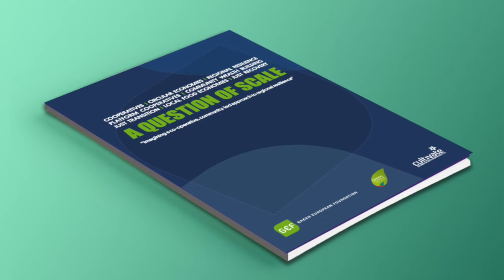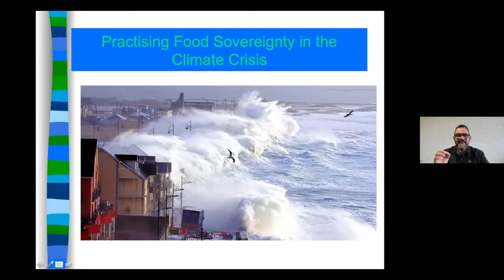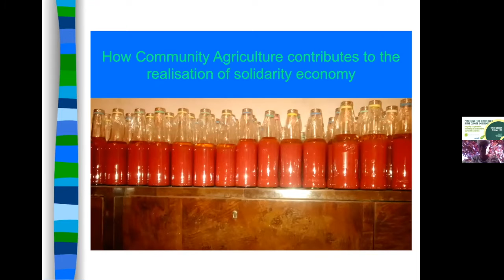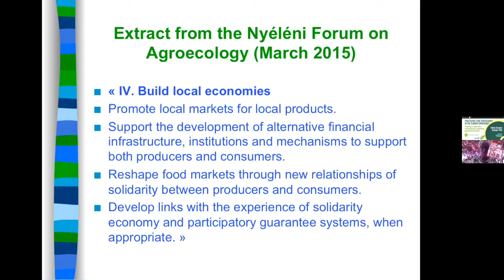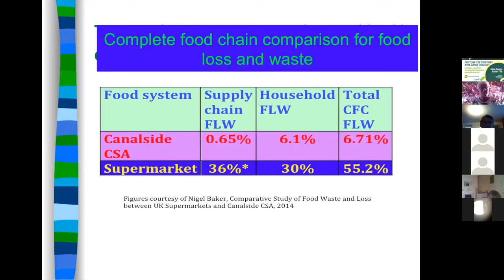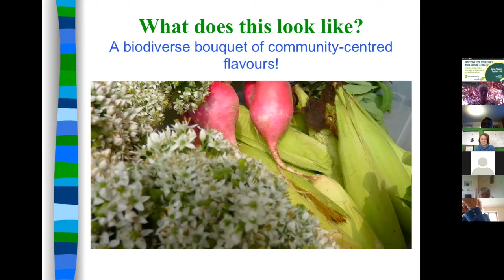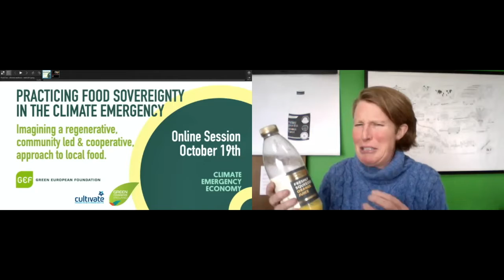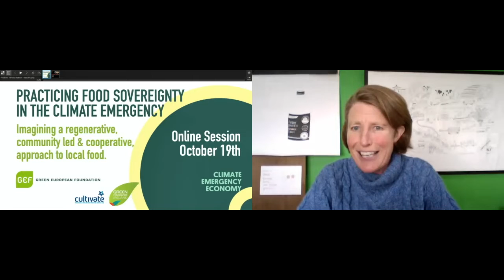Food Sovereignty, Climate action and Local resilience pamphlet launch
GEF, with the support of Green Foundation Ireland and Cultivate, has built on our 2020 publication ‘A Question of SCALE’ and the findings of a webinar held in June 2021 to produce a new pamphlet: ‘Food Sovereignty, Climate Action and Local Resilience.’

This launch event includes conversations with leading Irish and European advocates of regenerative agriculture, rural regeneration, and sustainability. It  explores how we might take climate action and strengthen the resilience and wellbeing of our local places through the practice of food sovereignty.

Speakers
Thomas Waitz – Austrian MEP (Greens/EFA), ecological farmer and forester
Ewa Sufin-Jacquemart – Director of the Green Polish foundation “Strefa Zieleni”
Judith Hitchman – Food sovereignty activist and president of Urgenci, the global Community Supported Agriculture network
Mike Small – Scottish freelance writer, journalist, author and publisher.  He worked in the Fife district of Scotland to develop new models of organizing around local food that culminated in a book titled Scotland’s Local Food Revolution.
Lisa Fingleton – Artist, grower, writer and filmmaker based on an organic farm on the Wild Atlantic Way in Ireland. Her book The Local Food Project explores the power of growing and eating local food.
Bridget Murphy – Regenerative hill farmer based in County Sligo and Core Group member of Talamh Beo, an alliance of farmers, growers and land-workers on the island of Ireland.
Moderated by Davie Philip (Cultivate / ECOLISE.eu).

This project is organised by the Green European Foundation with the support of Green Foundation Ireland and Cultivate, with the financial support of the European Parliament to the Green European Foundation.